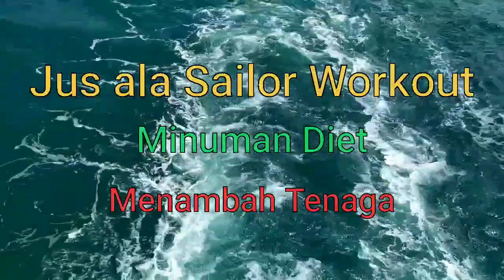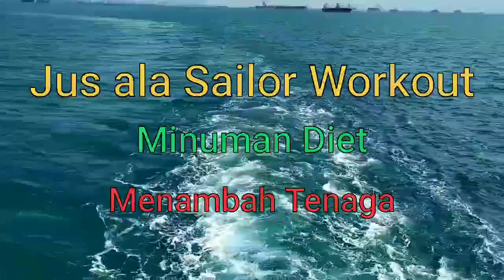🥛Jus Penambah Tenaga🔥 | Pembentuk OTOT [MUSCLE]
Best backsound

Brain - Superhero (feat. Chris Linton)

PembentukOtot[Muscle]
1.Pepaya
2.Pisang
3.Anggur
4.Whey Protein
Selamat Mencoba